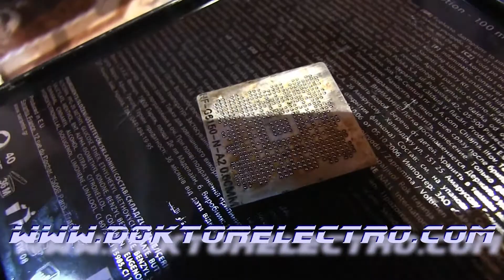reball chip video, bga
Service, reparatii laptopuri la nivel de placa de baza, reball bga, gpu, chipuri vedeo, schimb chipuri bios, controllere, mufe lan, mufe usb, etc.
Service, reparatii televizoare chiar si la domiciliul clientului in raza judetului Mures. In Tg-Mures deplasarea este gratuita.